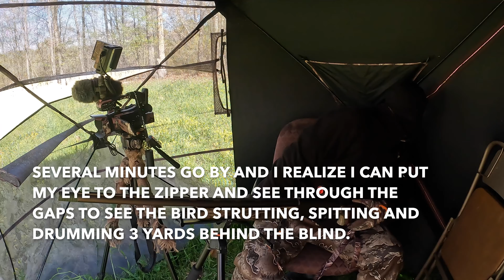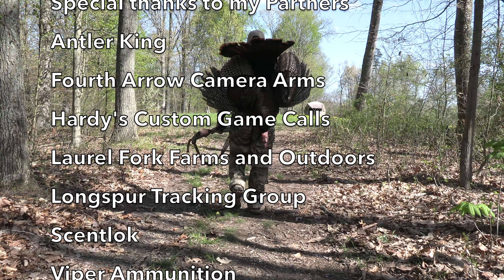Ohio Spring Gobbler Almost So Close I Could Touch | 20 Gauge Shotgun | Patience Leads to Success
This is my Ohio Spring Turkey harvest for the 2024 Spring Turkey Season. This bird was henned up coming off the roost, but with some occasional calling and a lot of patience I was able to fill my Ohio tag. He worked around the backside of the hill throughout the morning occasionally gobbling and then finally comes up behind my blind and sounds off.  This bird walks by spitting, drumming and strutting just outside my blind. I was able to harvest him with a 20 gauge shotgun and Viper Ammunition.

Make sure and also check out my outdoors Facebook Page (Passion for the Wild and Wonderful)

Antler King
Hardy’s Custom Game Calls
Laurel Fork Farms and Outdoors
Longspur Tracking Group
Fourth Arrow Camera Arms
Viper Ammunition
Scentlok